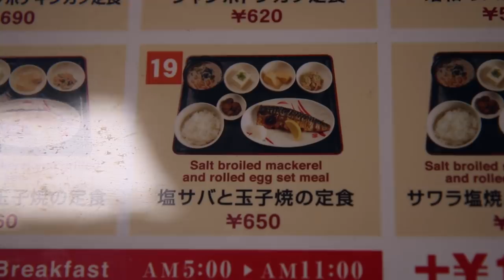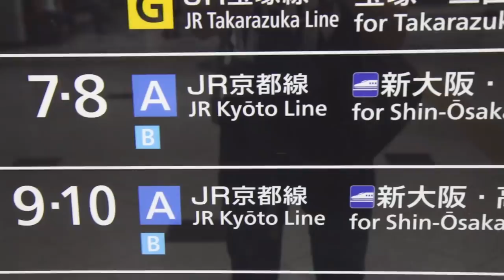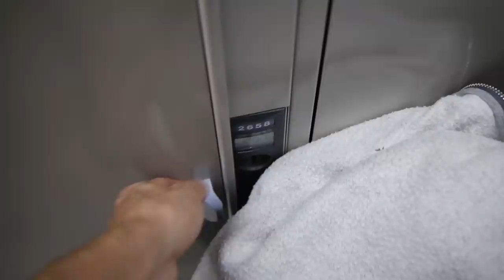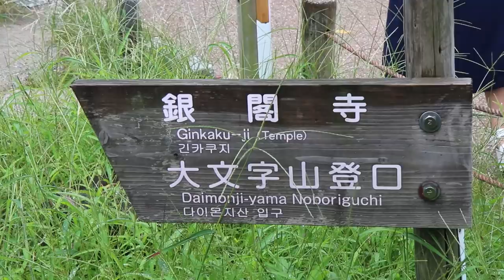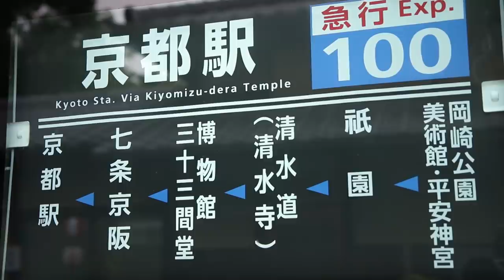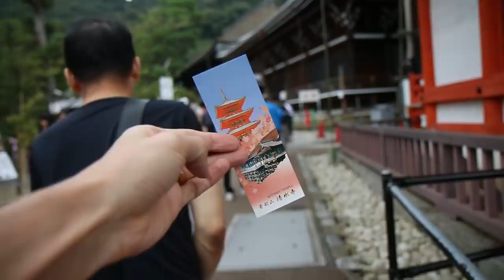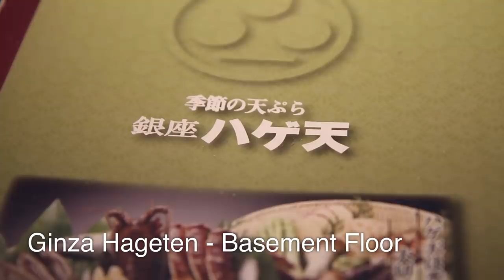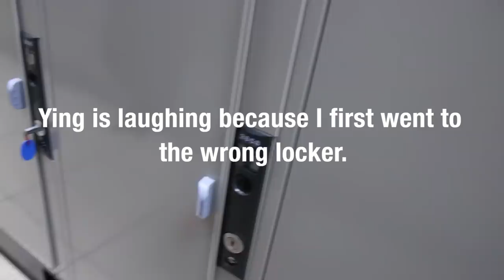Tempura Rice Bowl in Kyoto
On Day 8 in Japan, we traveled from Osaka to Kyoto. During the day, we enjoyed a couple of delicious meals, including a tempura rice bowl for dinner, and also went to a couple of temples in Kyoto.

00:33 Easy Lunch in Osaka - One of the budget ways to eat at restaurants in Japan is to eat cafeteria styles restaurants which typically serve a range of different Japanese foods. You walk inside, pay with the vending machine, and then you get your tray of food. I had the broiled salted mackerel, which was delicious and it cost 650 JPY for my meal.

3:16 Osaka to Kyoto - After lunch we said goodbye to Dwight ( and we continued on to Osaka station, where we found our train to Kyoto. The train, on the JR Special Express Kyoto Line, took just 30 minutes from Osaka and cost 560 JPY. We arrived to a rainy Kyoto, and we decided to purchase a one day bus ticket for 500 JPY to be able to go around Kyoto and do some things.

6:03 Ginkaku-ji Temple (銀閣寺) - 500 JPY - Our first stop on our sightseeing tour of Kyoto was to visit the Ginkaku-ji Temple (銀閣寺), and after paying our entrance fee, we walked around. Even though it was crowded, it was really beautiful, and what really stood out to me were the gardens.

7:57 Kiyomizu-dera (清水寺) - 300 JPY - After spending about an hour at Ginkaku-ji Temple (銀閣寺), we got back on the bus, and headed to another famous temple in Kyoto, this time Kiyomizu-dera (清水寺). It was extremely busy as well, but with a visit, and I enjoyed it.

10:49 Tempura Rice Bowl at Ginza Hageten - For dinner we headed back to Kyoto Station, since we needed to get there for transportation and also because our bag was there, and we stopped in the downstairs food area and found a restaurant called Ginza Hageten, serving tempera. I ended up ordering the tendon, a tempura rice bowl, which was delicious.

Finally, to end our day, we took the train to Fushimi-Momoyama Station, where we found our way to Maison Fushimi, where we had pre-booked a room.